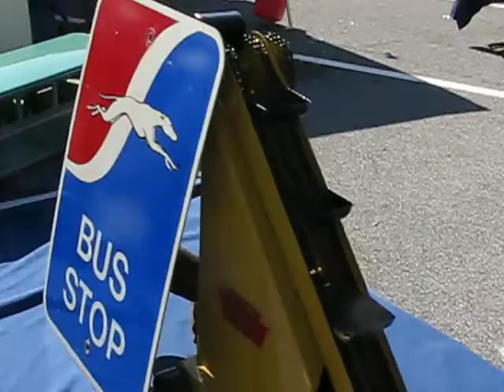Toy Cars and Trucks MVI_0925.AVI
Toy Cars and Trucks